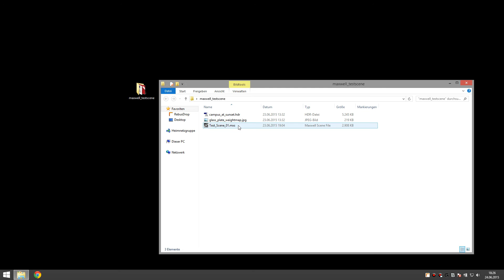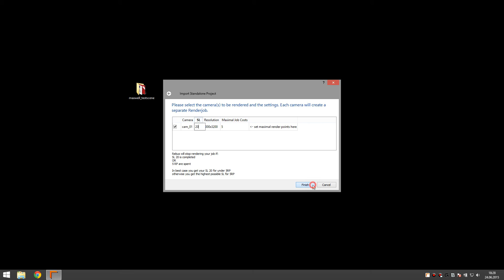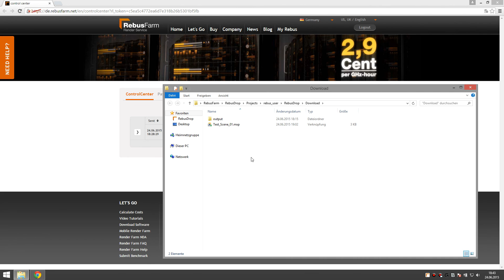Cloud Rendering with Maxwell on the RebusFarm Render Farm | Tutorial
How to use the software Maxwell (with Indigo) at the RebusFarm render farm?

This video tutorial shows you step-by-step how to render with Maxwell at RebusFarm.

RebusFarm is your reliable rendering partner who provides you with your renderings within a very short time and at a low price. Our software allows you to render directly from your 3D software and therefore makes the rendering process very comfortable and fast.

After you registered with RebusFarm and installed the RebusFarm software you are ready to start your renderings.

Open Maxwell and you will find RebusFarm directly integrated into your 3D software.

Our plugin checks your scene before it is uploaded to the farm. Errors, warnings and info are displayed in the RebusFarm Messages window. When everything is fine, your job is sent to the farm where the render process starts. We recommend to always send a few test frames to the farm before sending the entire render job!

In the ControlCenter you can monitor, pause and stop your render jobs at any time. Here you are also able to change your download settings such as the destination folder or your render priority. In the preview area, you can check your finished frames.